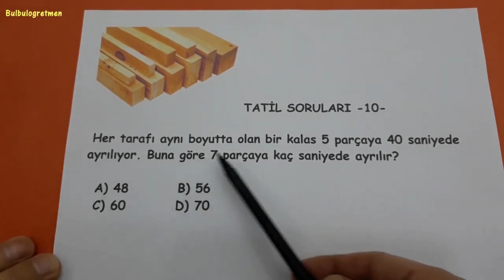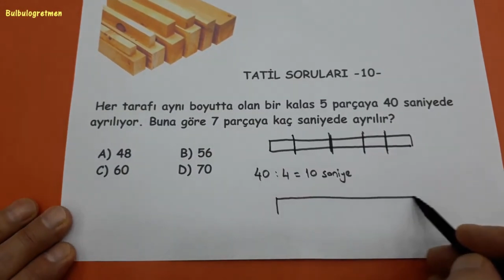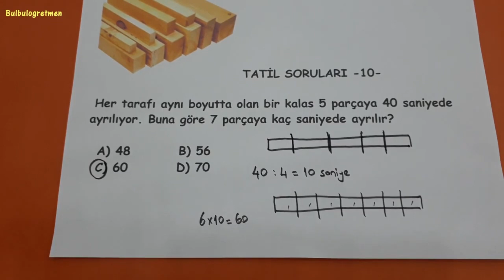4. ve 5.sınıf tatil soruları -10- @okulcu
bu videomda sizlere 4. ve 5.sınıf tatil soruları anlattım. Diğer 4.sınıf videolarıma aşağıdaki linklerden ulaşabilirsiniz.
Başarılar diliyorum.